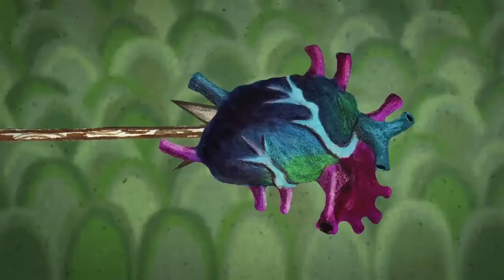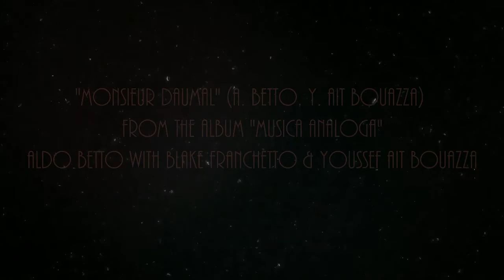"Monsieur Daumal" SAVANA FUNK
"Monsieur Daumal" (A. Betto/Y. A. Bouazza)
 SAVANA FUNK
Aldo Betto, guitar
Blake Franchetto, bass
Youssef Ait Bouazza, drums
Nicola Peruch, sinth, modulator, effects.
Original video: The Leaf Woman and The Centaur by Jordan Bruner
Changed and adapted by Paolo Andrini